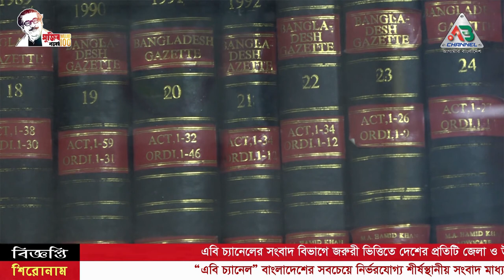চেতনায় বঙ্গবন্ধু | Advocate M A Hamid Khan | AB Channel | Dhaka